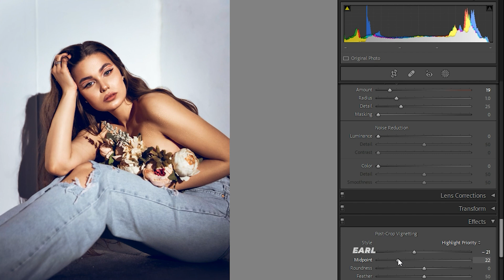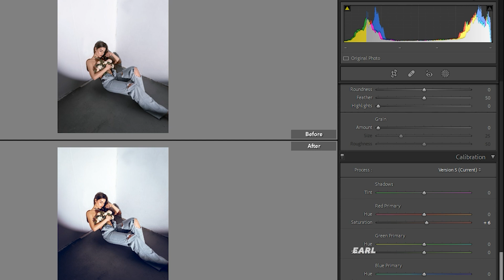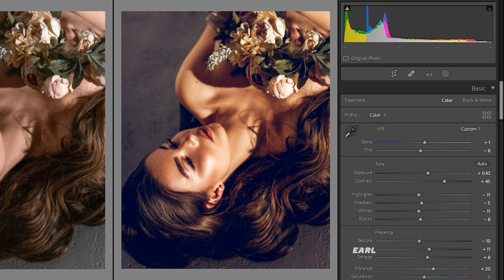Lightroom Presets DNG & XMP Free Download │ Color Grading Muted Presets Mobile Lightroom Tutorial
In this video, I will show you how to edit Muted filter preset in Adobe Lightroom pc/mobile phone.

For example:

Pass1: 12**
Pass2: **34

Note: Sometimes presets don’t work on every photo, so try to edit some settings manually to get better results on your photos. Enjoy my presets and transform your images with amazing new Looks.